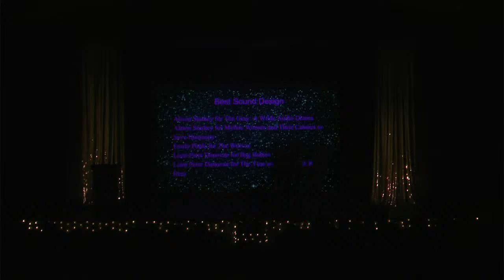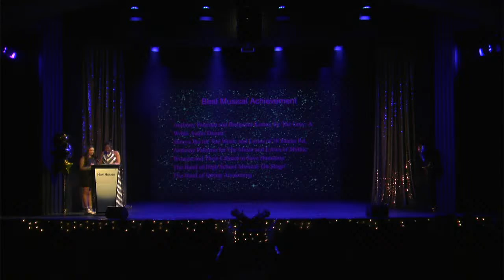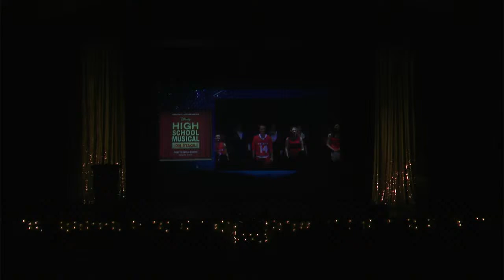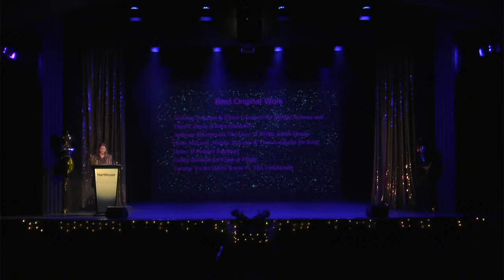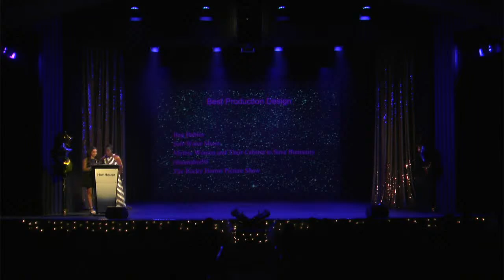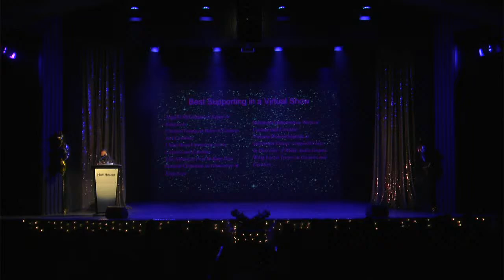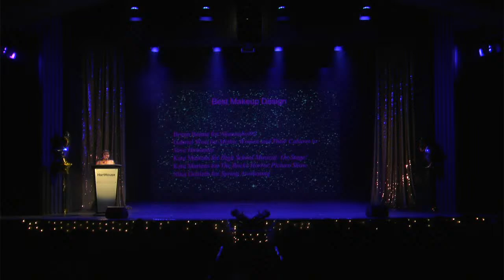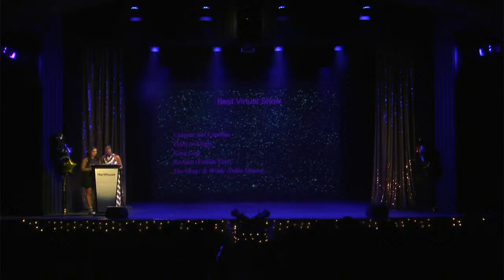U of T Drama Coalition Awards 2022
U of T Drama Coalition Awards 2022 Livestream